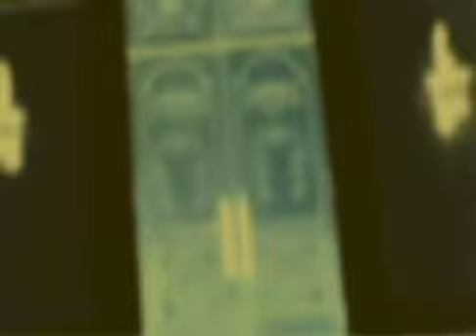ikd-sj - albino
albino
ikd-sj